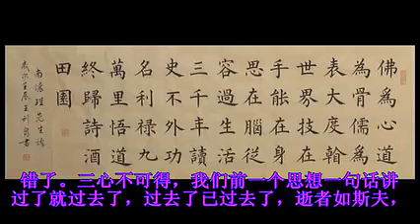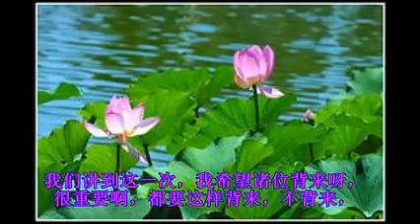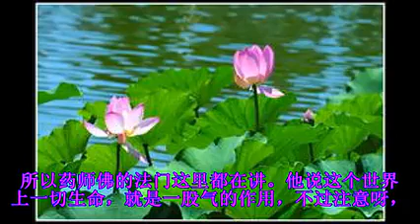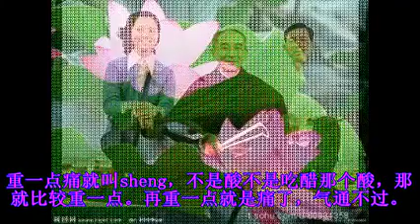楞严经 48 南怀瑾